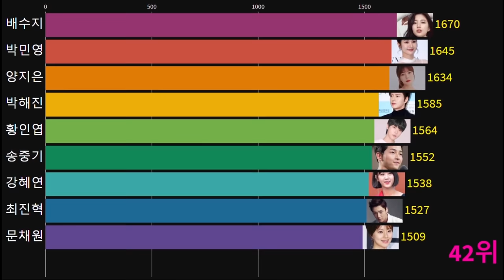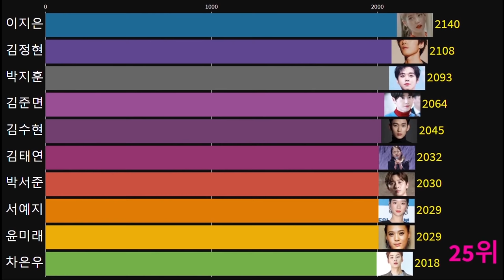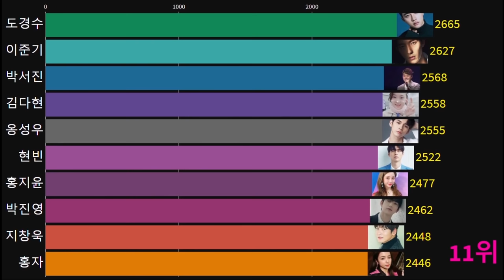배우들보다 인기많은 트로트 가수 17명!! 8월 최애돌 셀럽 종합 순위 1~50위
2021년 8월 01일~ 8월 30일까지 최애돌 셀럽 종합 인기 순위

📢BGM
✔️Track - oSeann - Candy in my dream